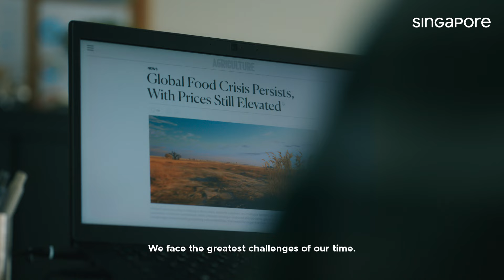Singapore - Where Events Create Lasting Impact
In an evolving MICE landscape where planners, businesses and delegates are increasingly looking to drive meaningful change and outcomes, we invite you to discover how Singapore can turn possibilities into realities.

Singapore stands as a trusted gateway to Asia, offering a vibrant business environment and a commitment to a sustainable future. We foster innovation and collaboration, empowering MICE event organisers and delegates to create and leave a positive lasting impact.

Find out how we can partner you to host business events that make a difference

Special thanks to: Rehabilitation Research Institute of Singapore (RRIS)

Locations featured:
📍The Fullerton Waterboat House
📍Resorts World Convention Centre